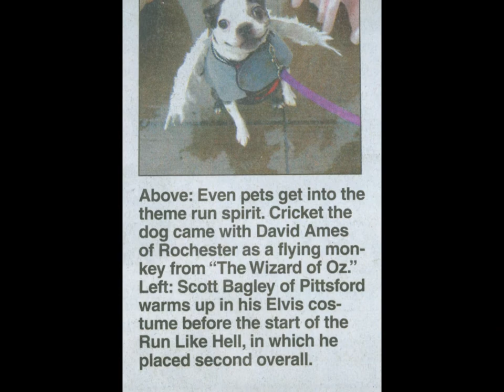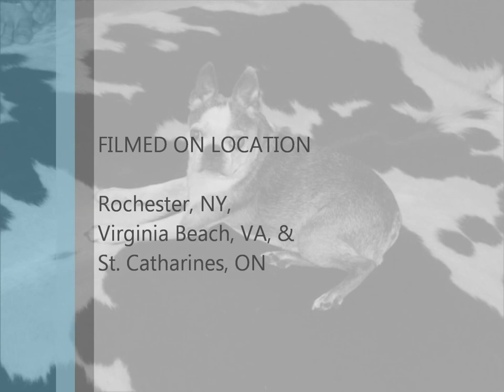Cricket Video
Cricket the Dog passed away on Friday May 23 at 2:00 a.m.  This song waas playing earlier in the evening as I was holding her.  When she finally let go, the song that was playing was something called Heaven, and I know she's there now.